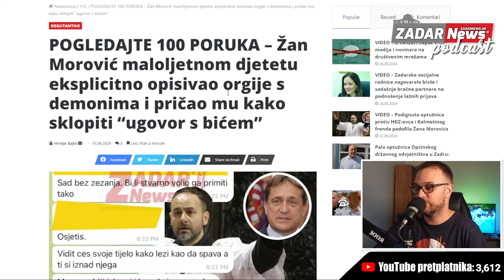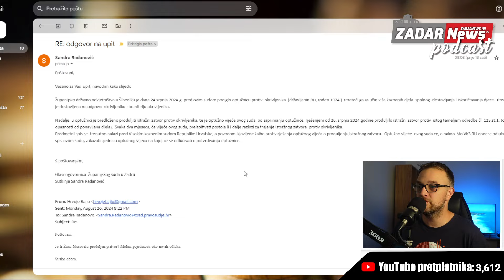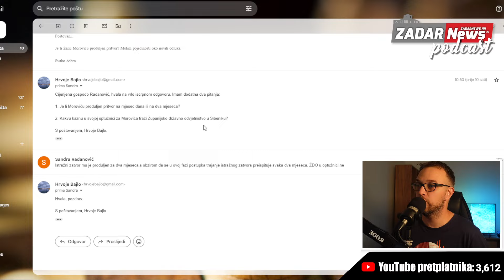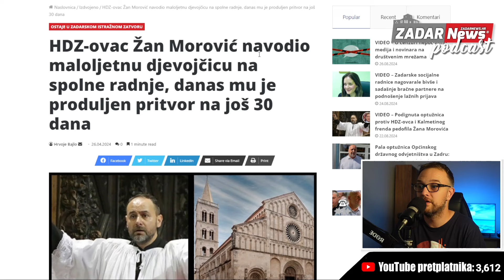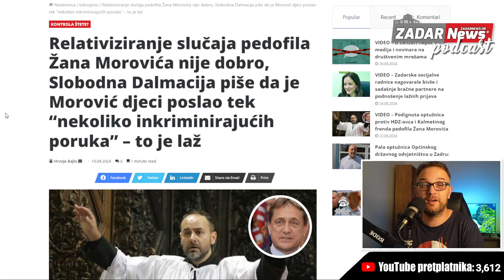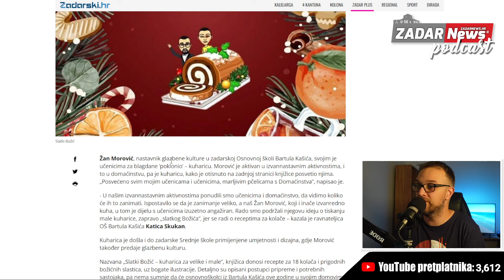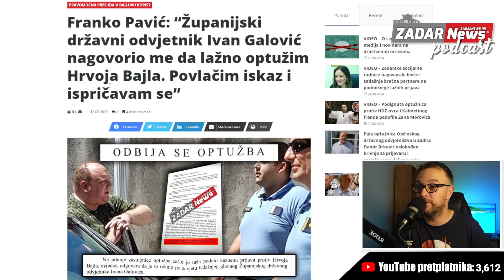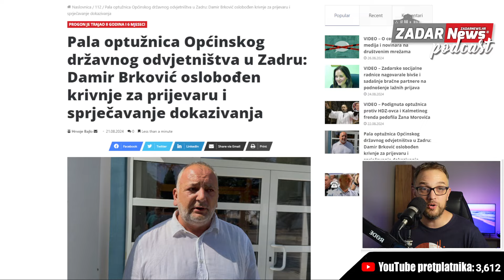NEVJEROJATNO: Državno odvjetništvo nije zatražilo kaznu za Žana Morovića, prepuštaju to sudu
Dragi prijatelji, zapratite nas na kanalima na društvenim mrežama. Linkovi na sve naše kanale nalaze se ispod ovoga teksta.